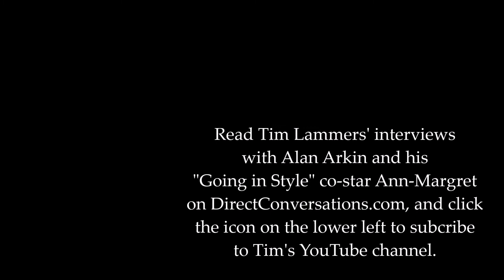Alan Arkin explains why he improvises dialogue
In an interview for his heist new comedy "Going in Style," Oscar-winner Alan Arkin gives movie reporter Tim Lammers a brutally honest answer about why he feels the need sometimes to improvise dialogue.